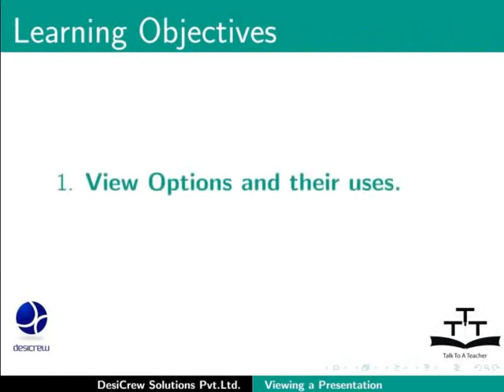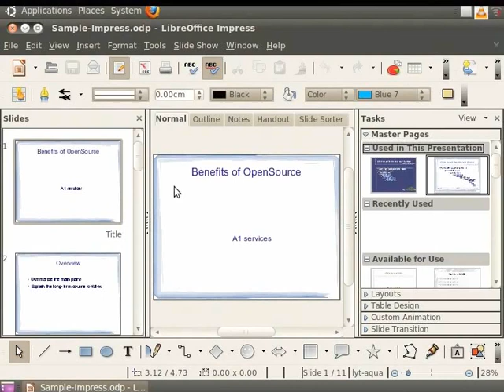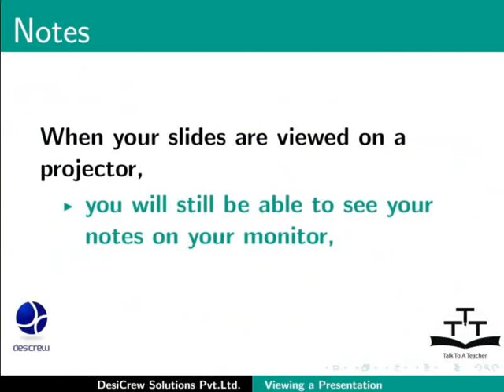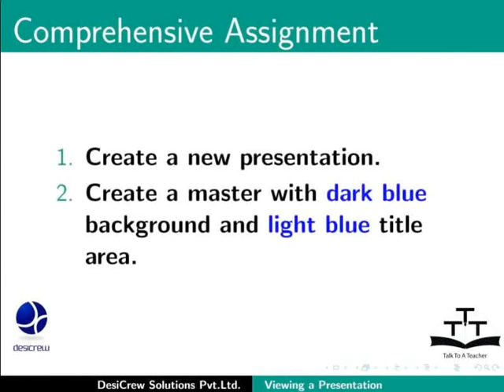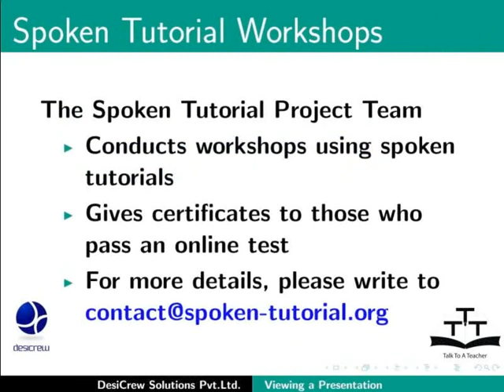Viewing a Presentation Document - Gujarati